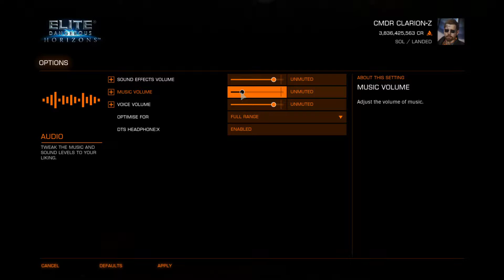Elite: Dangerous. Canonn Tour part 1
Started a tour that was planned as expedition event within Canonn group, but it was never done. It contains over 60 locations. Finding them is lot easier nowadays after the exploration changes.